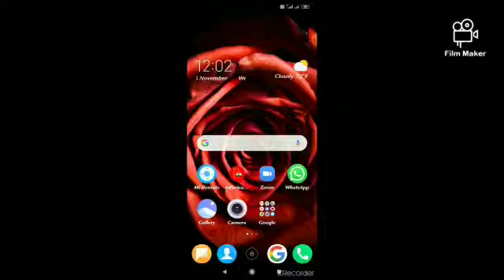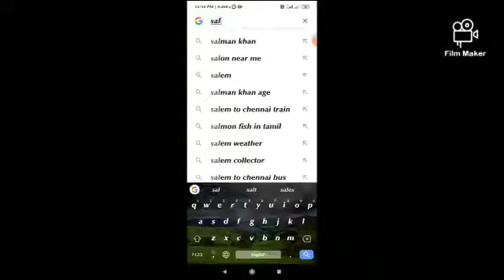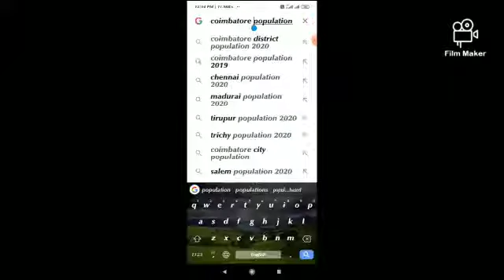Awesome 3 Google tricks video in Tamil| Vasanth tips and tricks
This super Google tricks
In your mobile
And say in comment section